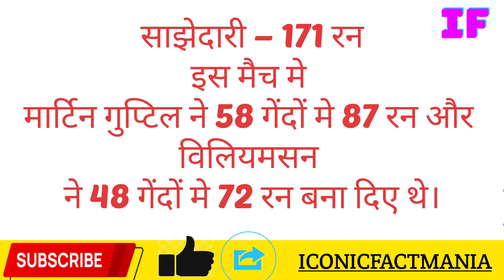T20 में सबसे बड़ी साझेदारी निभाने वाले बल्लेबाज#shorts